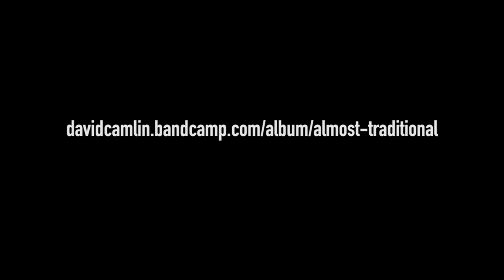Mitten Pickin'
Dinking around on the old six-string out Michigan way. Realizing I need to get serious with my free time and get start getting stuff out into the world.